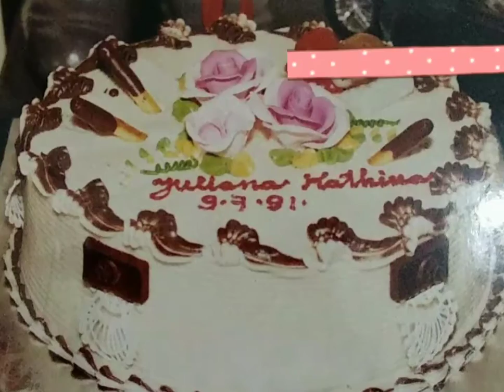MY CHILDHOOD MEMORIES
Follow liemxiuqing on FACEBOOK!